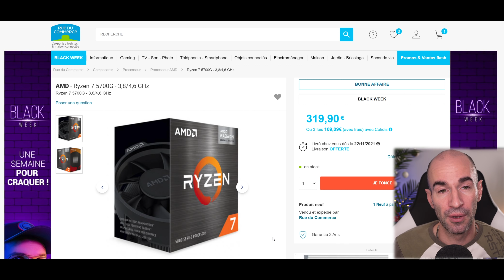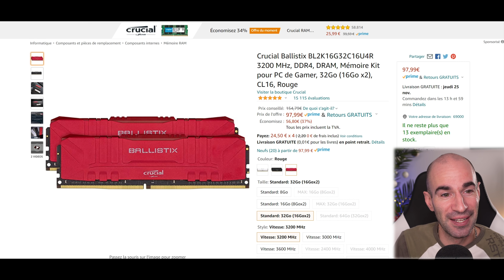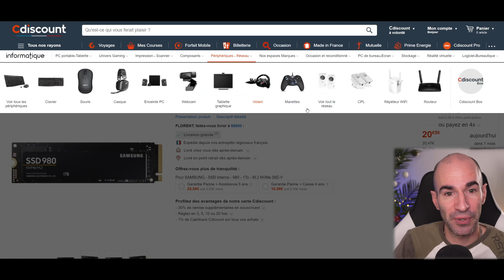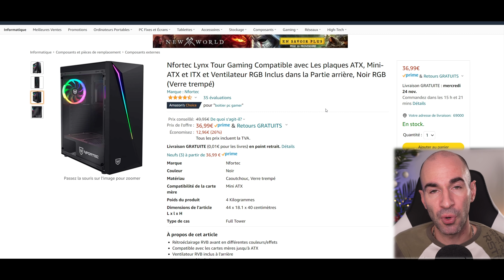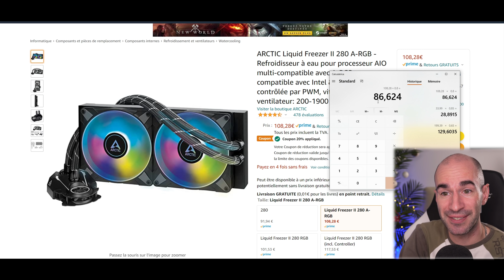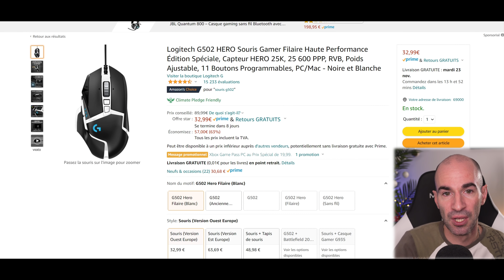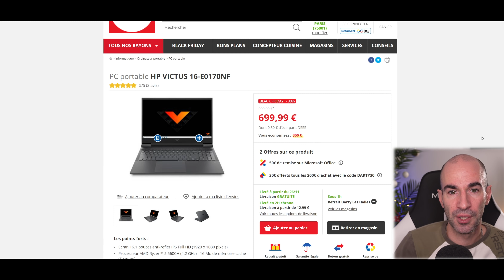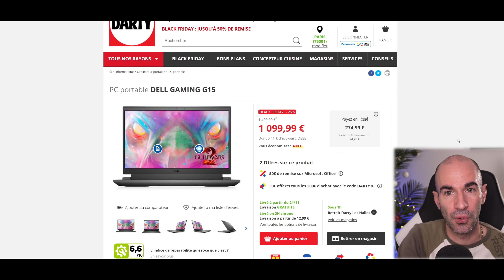BLACK FRIDAY 2021 #2 (Bons Plans PC Gamer Amazon, Cdiscount, Rue du Commerce, Fnac...)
▬▬▬▬●LIENS●▬▬▬▬

16Go DDR4 3200 Ballistix
16Go DDR4 3200 Ballistix RGB
32Go DDR4 3200 Ballistix
8Go DDR4 3200 (PC Portable)
SSD NVMe 500Go Samsung 980
SSD NVMe 2To Crucial P2
SSD NVMe 4.0 1To Adata
SSD NVMe 500Go WD + BF 2042

➡️BOITIER / ALIMENTATION / REFROIDISSEMENT
Boitier Nfortec Lynx
Ventirad Arctic Freezer
Ventirad Nfortec
Watercooling 120 Nfortec blanc RGB
Watercooling 280 Arctic Freezer aRGB

Asus 27" 280hz IPS

➡️SOURIS / CASQUE / FAUTEUIL / WEBCAM
Razer DeatAdder Essential
Logitech G502 Hero
Razer Basilisk (sans fil)
Logitech G Pro (sans fil)
HyperX Cloud II
Webcam Logitech
Webcam Razer

➡️PC PORTABLE / PC GAMER
Portable Huawei MateBook 15
Portable Lenovo IdeaPad 5i

⏱ TIMERS
00:00​​​​​​ Introduction
00:27 Composants PC
03:12 Boitier, Alimentation, Refroidissement
04:37 Ecrans
05:49 Périphériques gamer
07:11 PC Portable, PC Gamer